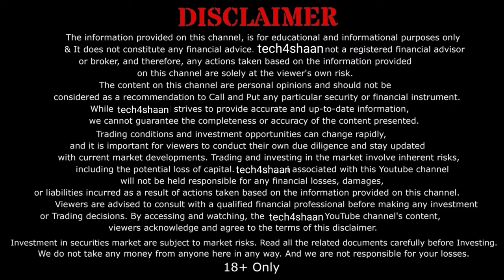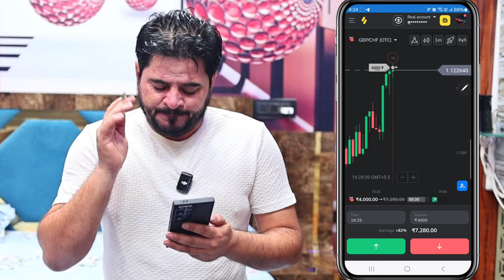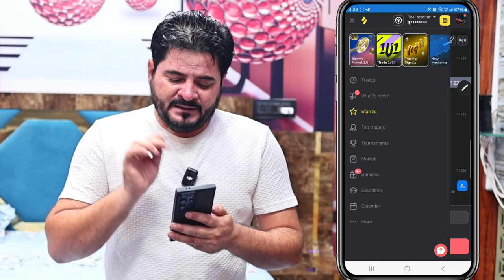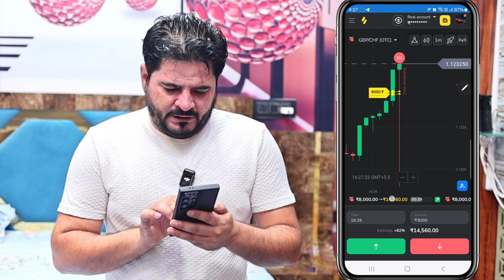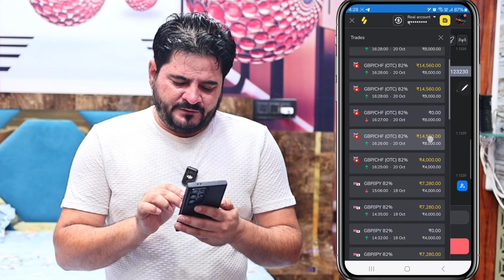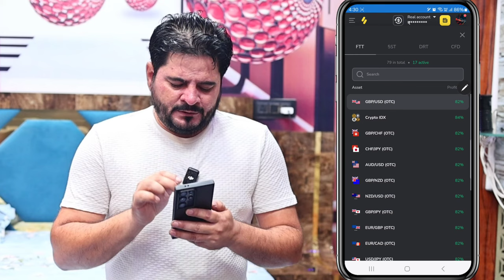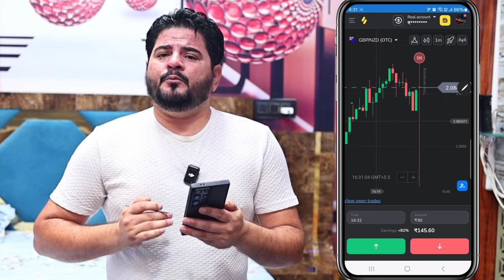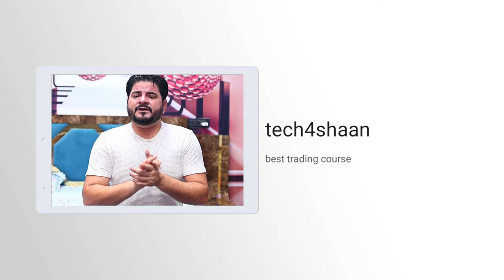binomo good for trading | how to trade perfectly in binomo | 95 win trading tips and tricks binomo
is binomo good for trading | how to trade perfectly in binomo | 95 win trading tips and tricks binomo

                            🛑   IMPORTANT  (Risk

               ( Can Ignore )
trading

forex trader

small account

real account

Demo Trading

Binomo Qoutex

अस्वीकरण

binomo strategy
binomo trading
binomo profit
binomo indicators
binomo strategy

Thankyou 😊

Thankyou 😊